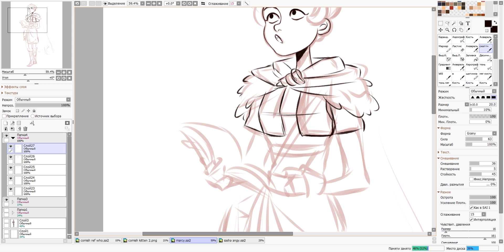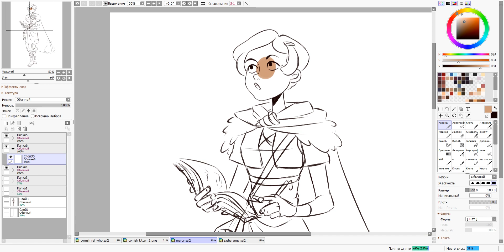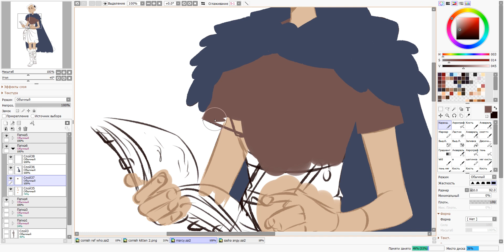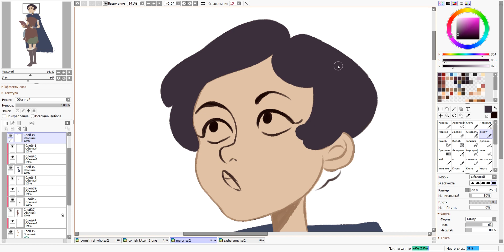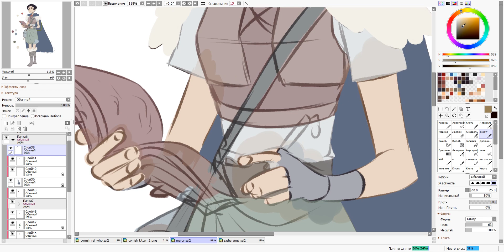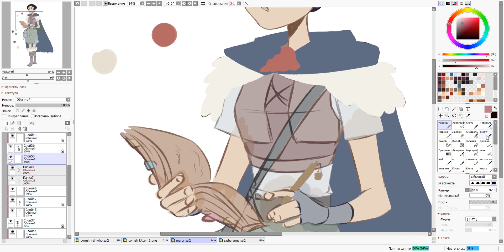Amphibia | Speedpaint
it's unfinished speedpaint cause I was too lazy to record it on the next day